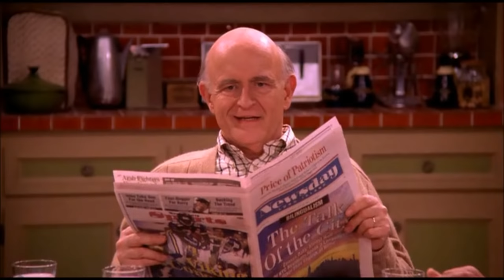Everybody Loves Raymond: Peggy?!?!